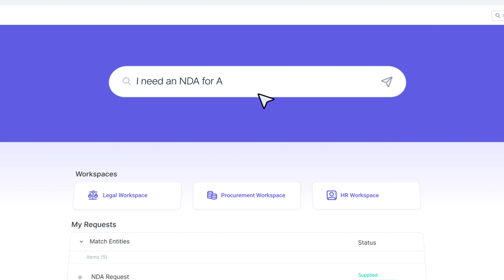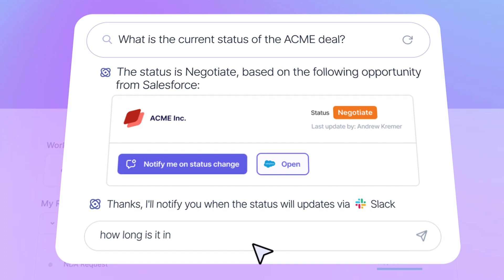Introducing the AI Front Door - Tonkean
An intelligent and proactive AI-powered entry point for internal processes. Tonkean’s AI Front Door combines GPT with Tonkean’s powerful process automation to provide an exceptional experience: from intake to resolution in seconds.‍